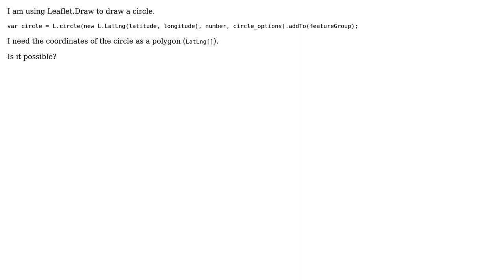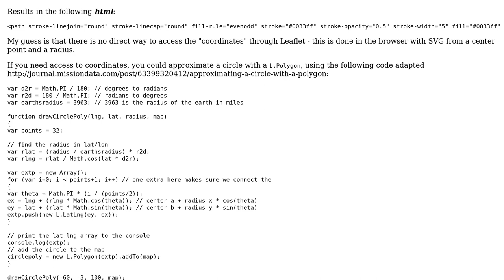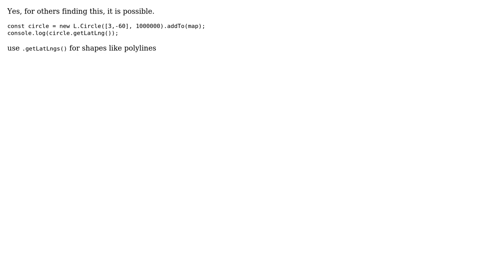GIS: Leaflet Draw - Get Circle extent (2 Solutions!!)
GIS: Leaflet Draw - Get Circle extent

With thanks & praise to God, and with thanks to the many people who have made this project possible! | Content (except music & images) licensed under CC BY-SA | Music | Images & others | With thanks to user wittich user toms user Nick Licata user Khalifa and the Stack Exchange Network Trademarks are property of their respective owners. You are responsible for your own actions.